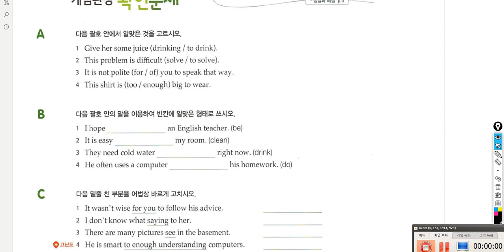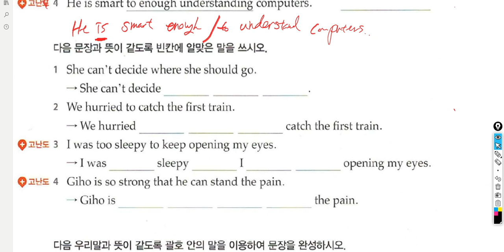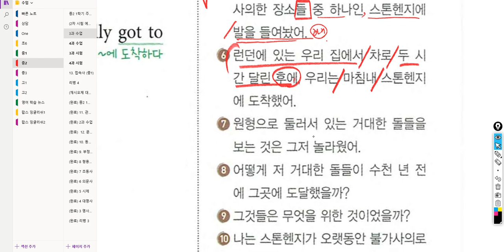중2 2019 05 30